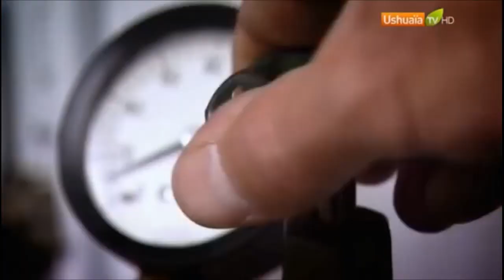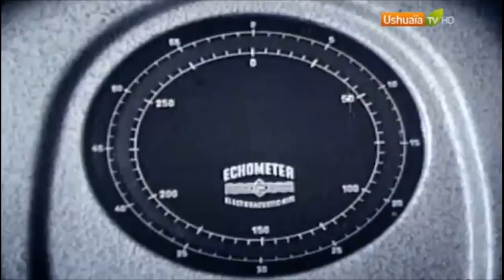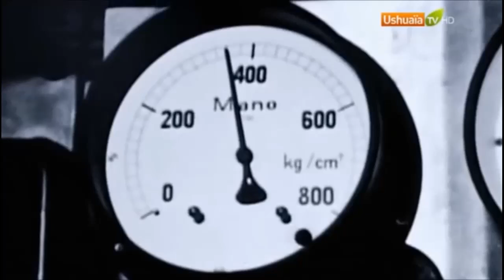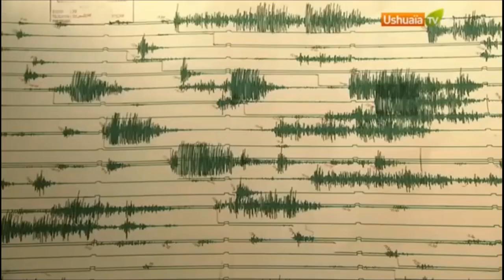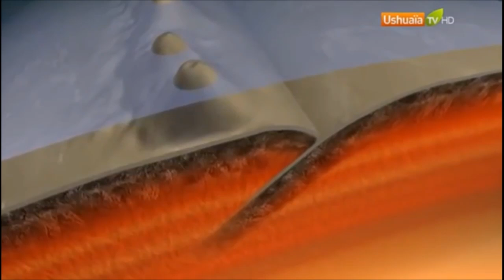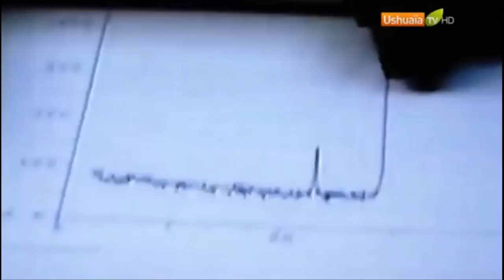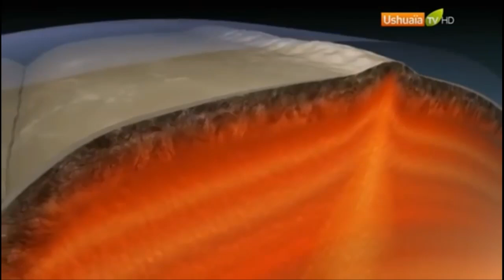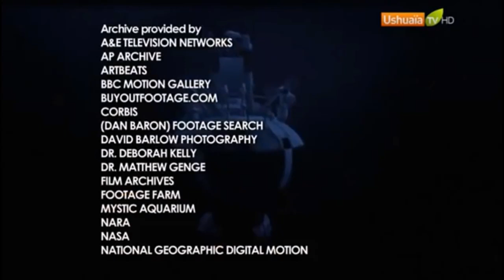youtube video #-3MT1YfA-NQ